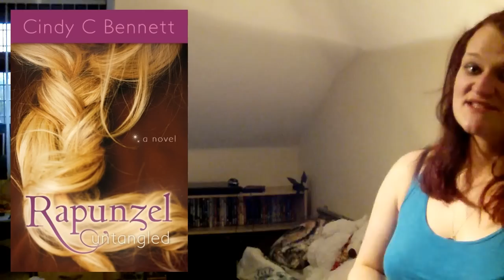Book Review | Rapunzel Untangled by Cindy C Bennett